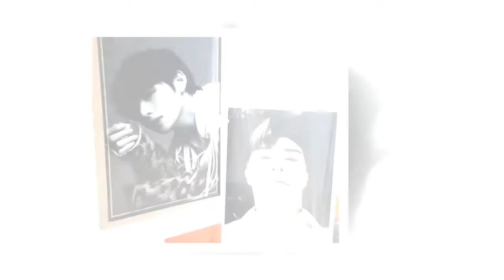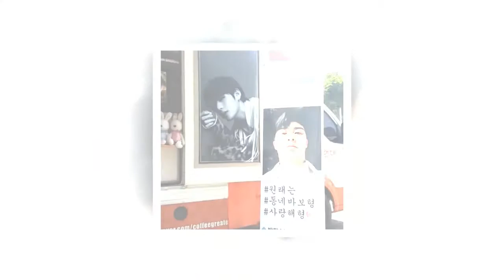Here’s When Each Member Of TWICE Was At Their Thinnest, and Thicc-est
Update the latest news for Korean dramas, Korean celebrities, top Korean Drama,Korean couple
Based on the source:ilovekstars.com,dramafever.com, kpopstarz...